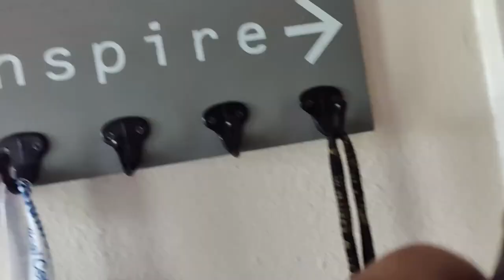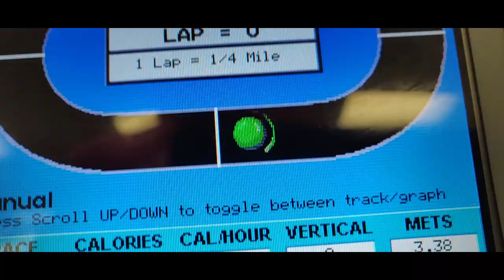Residency Update - Day In The Life Of A 4th Year Med Student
TMJ Podcast:⤵️
Popular Resources:⤵️